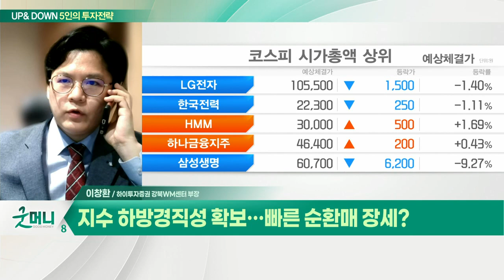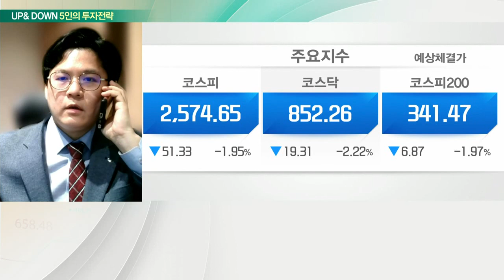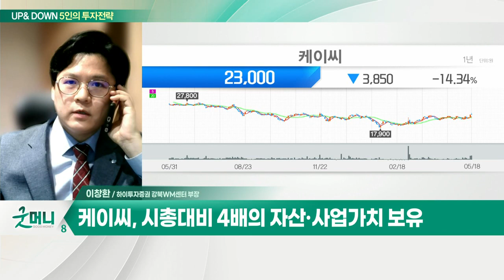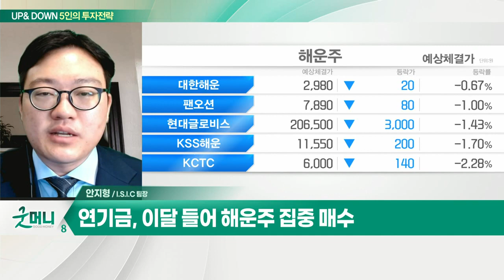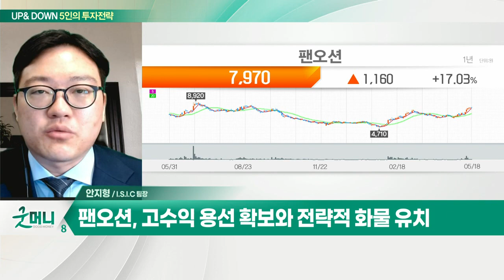케이씨(029460)... 풍부한 현금 바탕으로 M&A 기대 / 팬오션(028670)... 연기금, 해운주 집중 매수_UP&DOWN 5인의 투자 전략 (20220519)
Q. 지수 하방경직성 확보… 빠른 순환매 장세?
- 코스피, 외국인 매수에 2,620선 유지
- 외국인 추세적 매수세 유입 확인 필요
- 중국 자동차 부양정책 6월초 발표 전망
- 中 봉쇄 및 부양책, 美 지표 호조 등 투심 개선

케이씨(029460)
- 시총대비 4배의 자산·사업가치 보유
- 풍부한 현금 바탕으로 M&A 기대
- 2024년까지 SiC Ring 판매수수료 수취

Q. 외국인 돌아온 삼성전자 웃었다… 주가 오를까?
- 6만7000원선 회복… 외국인 순매수 재개
- 하반기 반도체 수요 개선 가시성 확보
- 당분간 주가 안정 기대

팬오션(028670)
- 연기금, 이달 들어 해운주 집중 매수
- 1분기 깜짝 실적… 시장 예상치 상회
- 고수익 용선 확보와 전략적 화물 유치
- 이익 추정치 상향 가능성